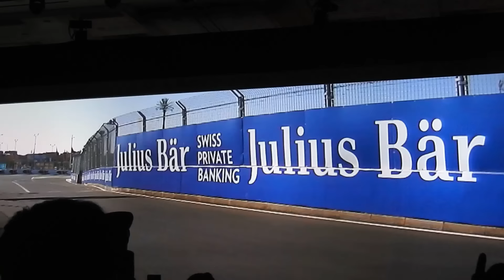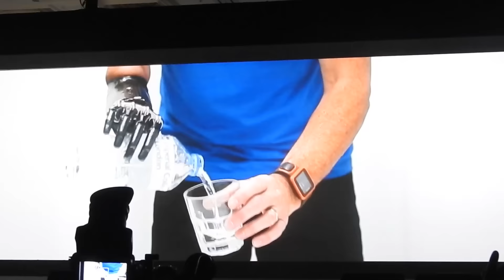Nvidia's CES keynote opening video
Nvidia made this video for Jen-Hsun Huang's speech at CES 2017. Created with the Unreal Engine.